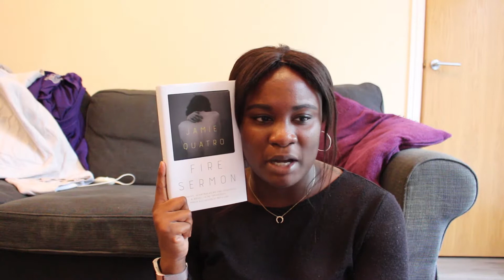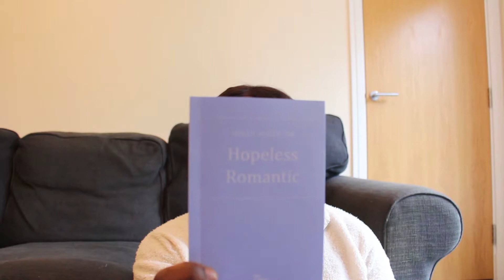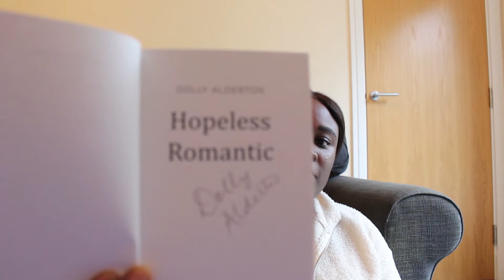October wrap up & The Story of the Stone readalong update storyofstonealong | Pull Down The Moon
A late October wrap up talking about what I read this month and how I'm getting along with The Story of the Stone readalong.

Books mentioned:
The Story of the Stone (Volume 1) - Cao Xueqin
Twenty Love Poems and a Song of Despair - Pablo Neruda
Fire Sermon - Jamie Quatro
Hopeless Romantic - Dolly Alderton
The Chilling Adventures of Sabrina #1